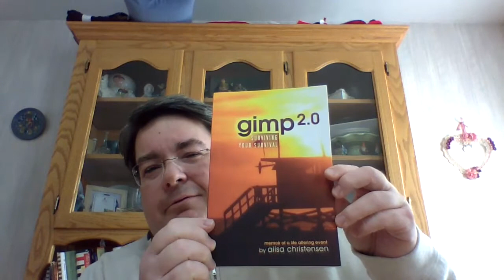Special surprise and new mailman...oh joy.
TTMs that result in special surprises and listen to me complain about my new mailman. I want my old one back.